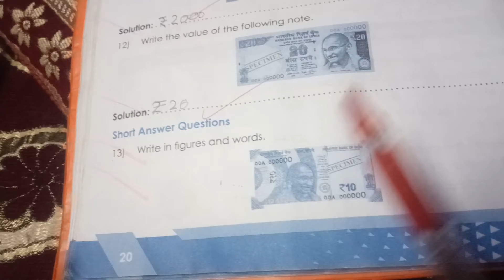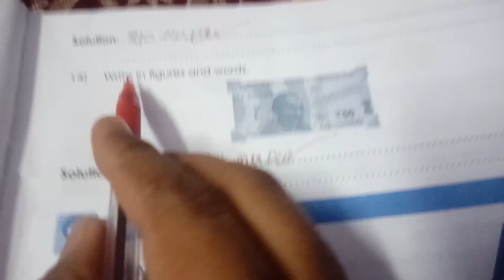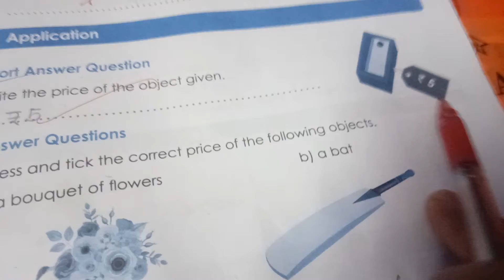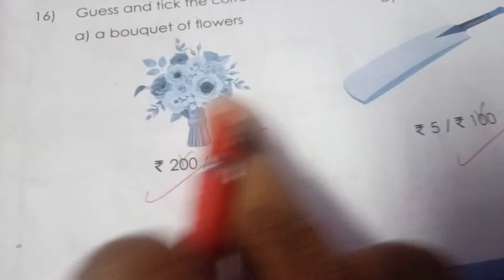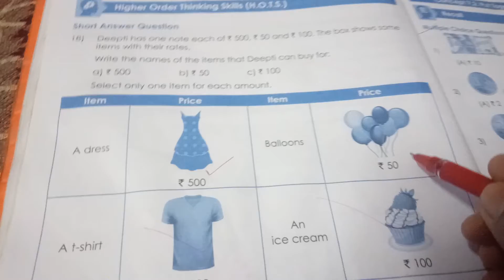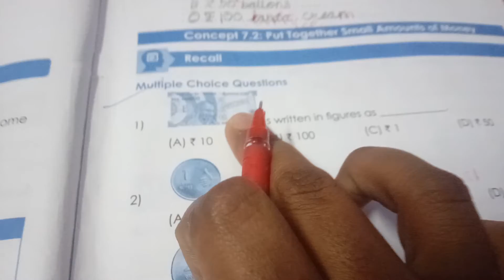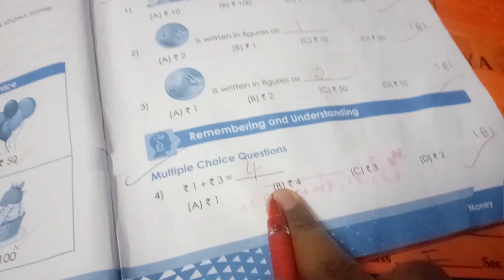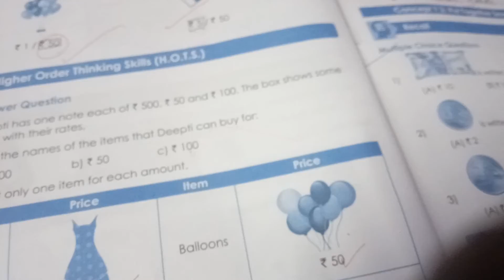I Challengers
Maths